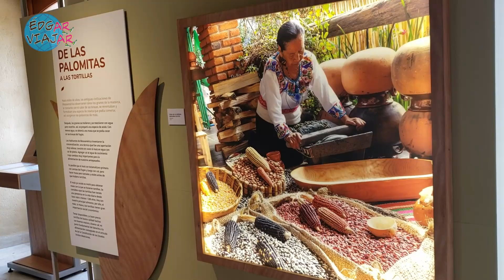#64 🧑🏻‍🌾ÉdgarViajar | Cinco pisos llenos de maíz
Faltaba en México un gran museo dedicado al maíz. Ya lo puedes visitar en el Complejo Cultural de Los Pinos.

Conoce el museo del maíz en el Molino del Rey, antigua bodega de pólvora y ahora sede de un museo digno en la Ciudad de México.

0:00 cuando visitamos el tzencali nos damos
0:02 cuenta de que poquito sabemos o cuanto
0:05 ignoramos acerca del sagrado maíz y eso
0:10 que somos los hombres del maíz
0:14 estamos hechos del bendito maíz
0:24 el museo se instaló en una casona que
0:27 fue el molino de trigo y fábrica y
0:29 depósito de pólvora en septiembre de
0:33 2021 se inauguró el tzencali palabra
0:37 por cierto que quiere decir casa del maíz
0:41 tiene ocho salas que hablan de la
0:44 domesticación y diversidad del maíz la
0:47 milpa nixtamalización la cocina del maíz
0:51 su valor simbólico el maíz en el mundo
0:54 el futuro de este grano
1:01 cristina barros valero
1:36 artesanías y obras de arte se combinan
1:39 para ilustrar las maravillas que rodean
1:42 al mexicanísimo maíz
2:01 cuatro pisos repletos de todos los
2:04 enfoques para apreciar el maíz

Hacemos paseos de calidad en la Ciudad de México y en todo el país.
Mándame un WhatsApp al 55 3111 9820 para informes.

Créditos
Conducción y guion: Edgar Anaya Rodríguez
Cámara, SEO, Edición, post y motion graphics: Jorge Barbosa
Incidentales: VideoCopilot